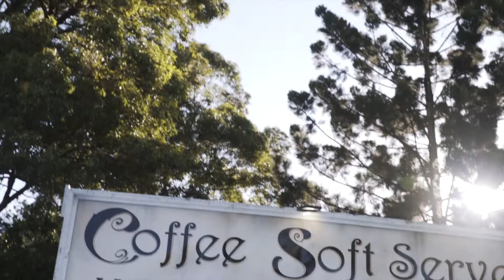Tropfest 2019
Highlights from Tropfest 2019 hosted in Parramatta Park - what a turnout! Can you spot yourself? 🎥🎬